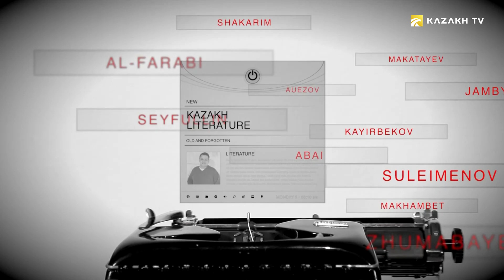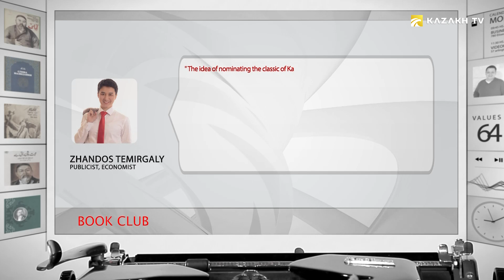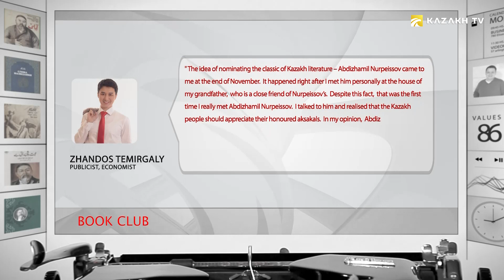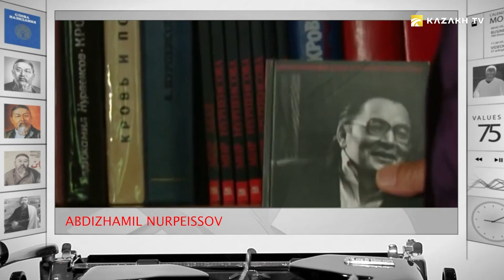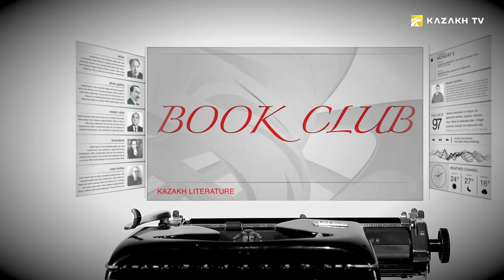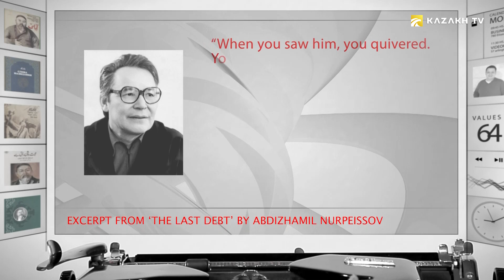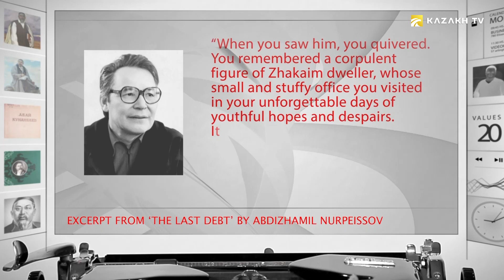Абдижамил Нурпеисовдун «Соңку парз» роман-дилогиясы (Кырг)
Book club №3